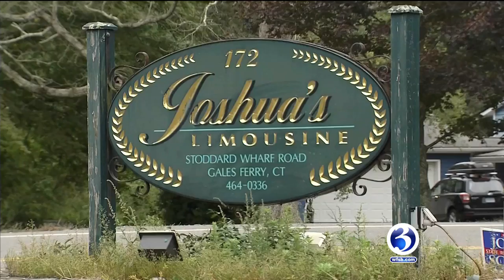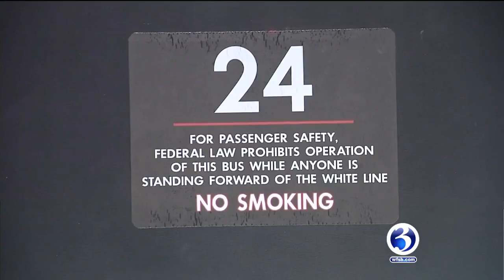CT Limousine Laws